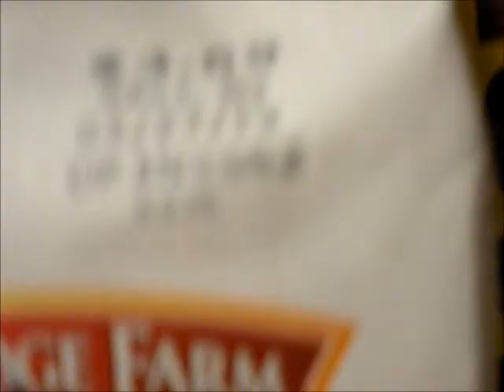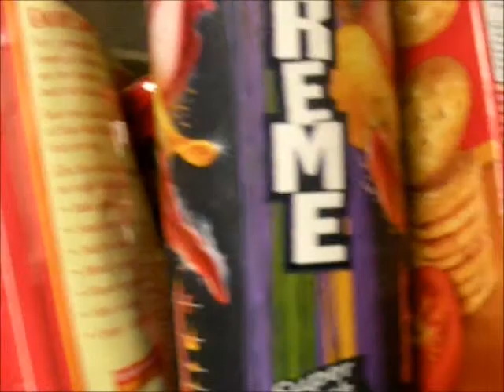Some People Just Make Me So Angry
BLARHKLSJG